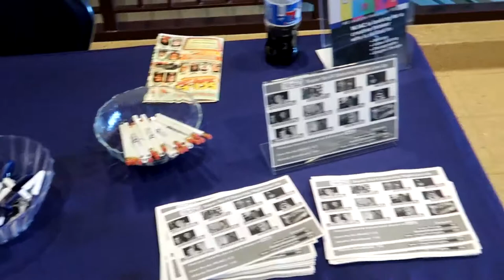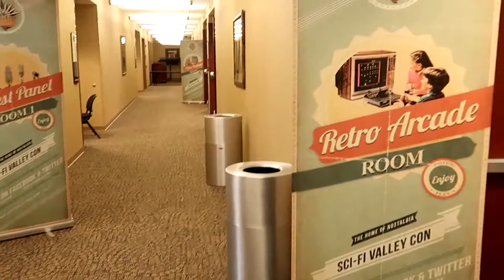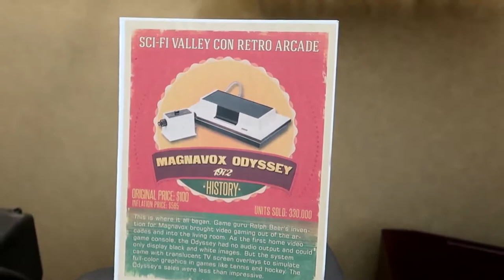Discover the Hidden Gems of Sci-Fi Valley Con, Altoona PA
In this video, we'll be revealing some of the little-known secrets of Sci-Fi Valley Con, Altoona PA. This event is jam-packed full of amazing sci-fi and fantasy attractions, so be sure to check it out if you're in the area!

This video is a great way to get a sneak peak of what to expect at Sci-Fi Valley Con. See for yourself why this event is one of the best things to happen to Altoona in a long time!